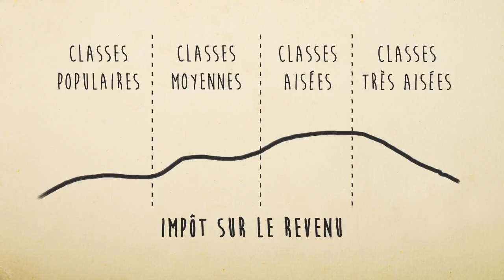Lucie a des soucis, mais elle a des services publics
Retrouvez la petite histoire de Lucie qui, avec ses soucis, a grand besoin des services publics. Loin d’être une utopie, nous pouvons garantir et améliorer leur qualité. Pour y parvenir, nous formulons des propositions de financement fiables et pérennes.